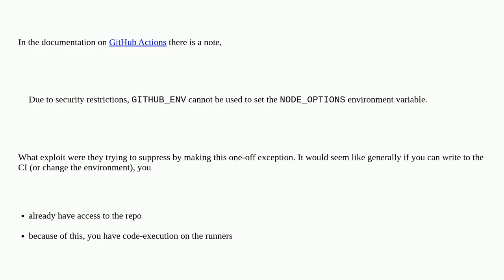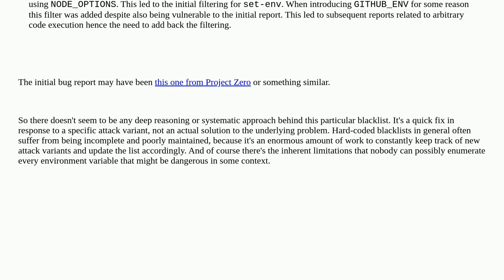Security: What was the concern that caused the warning in GitHub Actions documentation about sett...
What was the concern that caused the warning in GitHub Actions documentation about setting NODE_OPTIONS?

A special thanks goes out to the community

  github node.js